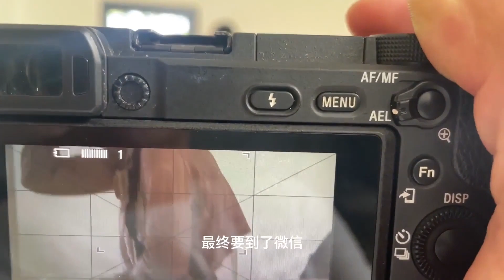拉萨搭讪的美女小姐姐说好一起去旅行，结果她却带着男朋友？我该怎么办【户外旅行阿峰】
房车自驾游，分享一路上的故事和美景